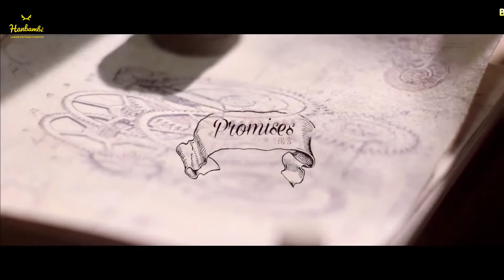[Vietsub+Kara] Promises Luhan MV Drama Ver